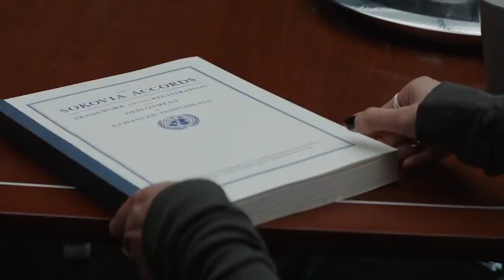How to Make ULTRON the BEST Villain in the MCU - And Why he is the WEAKEST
We here at ScreenCrush love the movie Avengers: Age of Ultron. But Ultron himself...not so much. In this video we break down the huge misstep of Ultron, taking a ruthless, organics-hating AI and turning him into a quipping cartoon. We compare him to the Vision-Ultron in What If...?, and Thanos, to show how he could have been a much more tangible threat to the MCU.